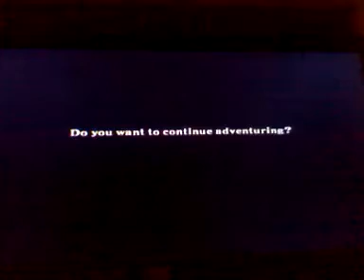The Legend Of Zelda Skyward Sword Episode 18